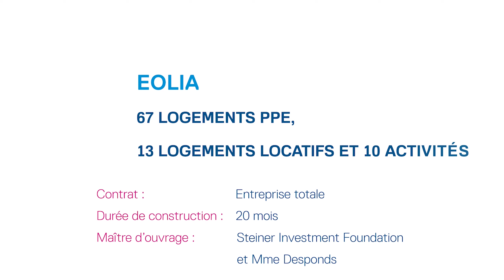Eolia - Steiner - Lausanne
Steiner SA réunit pour la 1ère fois plusieurs intervenants ayant participé à un projet de 80 logements et 10 surfaces d’activités. Une boite intemporelle est également présente.